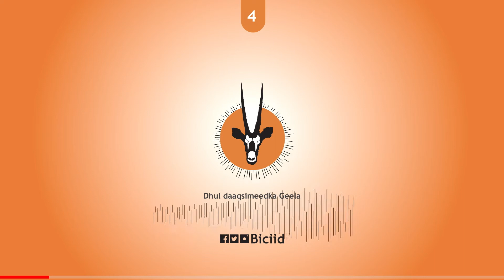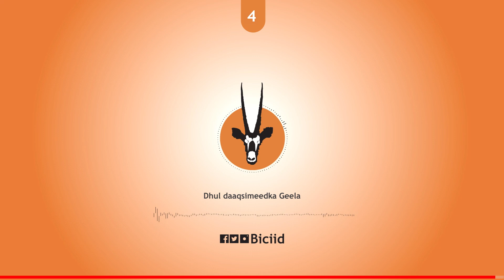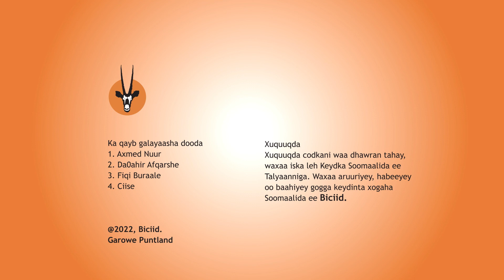Afwaan (04) - Dhul Daaqsimeedka Geela [Q.2]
Afwaan taxiisa afraad qeybtiisa labaad waxa aan ku soo qaadan doonnaa maqal ay isu celinayaan afwaannadii hore ee codadka nagu jalbeebinayey dhaqankii hore ee Soomaalida. Maanta qeybtiisaan waxa aan ku soo qaadan doonnaa - Daaqsinka Geela, Dhirta uu u jeelo, Jeelsaarka, Darminta iyo Cilmiyo kale oo la xiriira dhaqanka geela iyo Soomaalida.

Afwaannadii ku jiray maqalladii hore baa kuwaanna nagu jalbeebinaya.

01. Afwaan Daahir Afqarshe.
02. Afwaan Fiqi Buraale.
03. Afwaan Dhegaweyne,.
04. Afwaan Cali Muddiir.
05. Afwaan Axmed Nuur

Axmed Nuur waa nina qeybinaya doodda, isna markiisa waa ku darsanayaa.
La sii wadaag asxaabtaada, mar kasta oo ay qof gaarto waxa uu gaaray khasnaddii keydin lahayd. Nala keydi xogta Soomaalida.